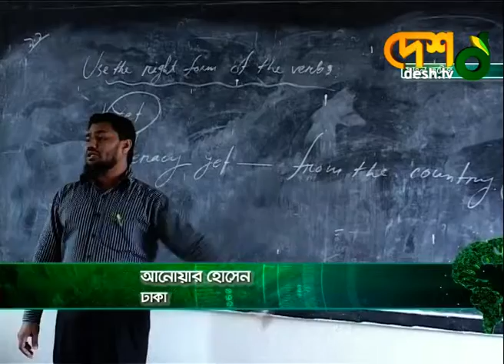শিক্ষাখাতে বড় বাজেটের দাবি অর্থনীতিবিদদের | Budget_2022 | Education_Budget | Budget_News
শিক্ষাখাতকে বড় বাজেটের আওতায় আনার তাগিদ দিয়েছেন শিক্ষা ও অর্থনীতিবিদরা। তারা বলছেন, করোনায় শিক্ষায় যে ক্ষতি হয়েছে তাতে বরাদ্দ বাড়ানোর কোন বিকল্প নেই। গত দুই দশক ধরে শিক্ষাখাতে বরাদ্দ জিডিপি'র মাত্র ২ শতাংশের ঘরে থাকাকেও দু:খজনক বলছেন বিশ্লেষকরা। জানান- শিক্ষা গবেষণায় গুরুত্ব না দিলে উন্নয়ন টেকসই হবে না।

»» Office Address:
42, Shaheed Sangbadik Selina Parveen Sarak, Malibag 1217 Dhaka, Dhaka Division, Bangladesh